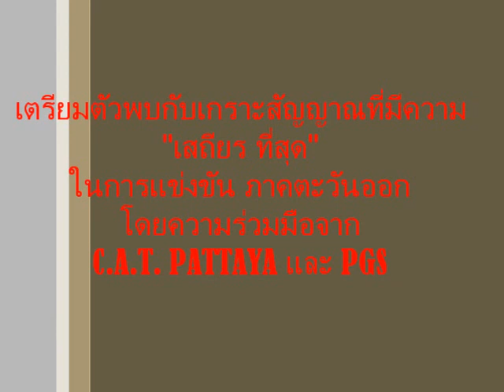C.A.T. PATTAYA ร่วมกับ PGS พัฒนาเกราะสัญญาณ-2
C.A.T. PATTAYA และ PGS Pro Game Shop ร่วมกันพัฒนาเกราะสัญญ BB.GUN ให้มีความ เสถียร สำหรับใช้ในการแข่งขัน